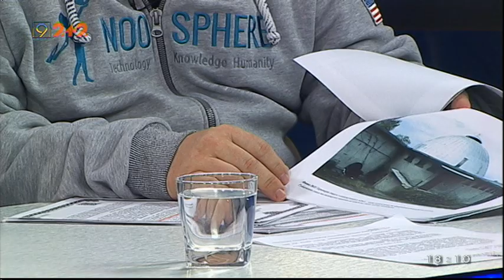Що відбувається у планетарії Дніпра?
Зміна керівників комунальних закладів культури в Дніпрі несподівано для нас має величезний резонанс. Конкурси на посади директорів історичного музею та оперного театру вийшли навіть скандальними. Центр чергової “зради” і “змови” - планетарій. Щойно повідомили про закриття закладу на ремонт, як версії посипалися, одна фантастичніша за іншу. Не будемо плодити чутки, поговоримо з безпосередніми учасниками конфлікту.  Юлія Зоц -

Михайло Рябоконь Голова правління ГО Аерокосмічний музейний центр культури та освіти молоді. Сергій Лінговський  виконуючий обовязки  директора Дніпровського  планетарію.